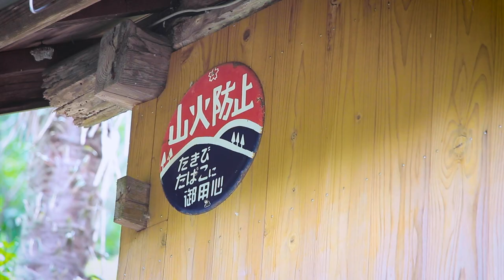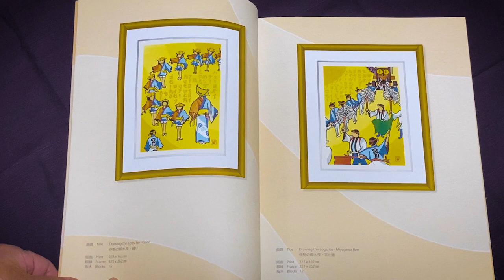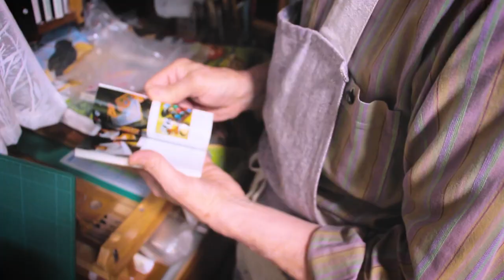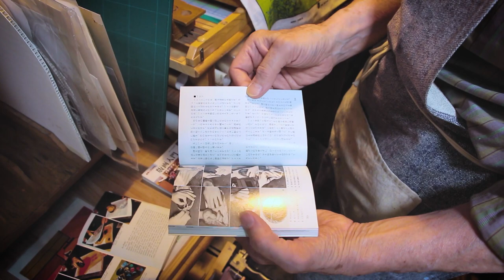Woodblock Artist David Stones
Woodblock artist David Stones was born in England in 1945. He attended Lincoln College of Art studying printing and design. Leaving his job as a letterpress printer he began a wandering trip through Europe and Asia arriving in Australia in 1968. First visiting Japan in 1971, he returned there in 1972 and discovered the world of woodblock prints.

With the guidance of long-established printer Tomikichiro Tokuriki, of Kyoto, he began producing his own work in Nagoya. Trial and error gave much experience. In 1983 his first solo show opened in Okazaki, where he had moved after renovating an old farmhouse in the countryside.

He loves living in their Satoyama (Satoyama is a rural area between mountains and flatter farmland.) and is being inspired by the nature surrounded by.

Interview     David Alcock
Film & Edit  Satomi Okane (Penny Black / Founder of toriconosekai it is a miracle!)